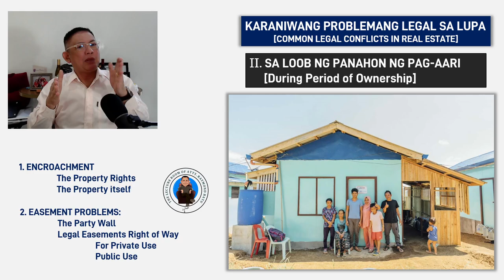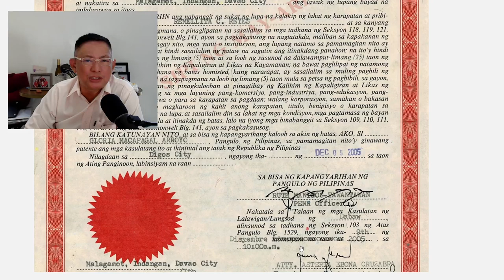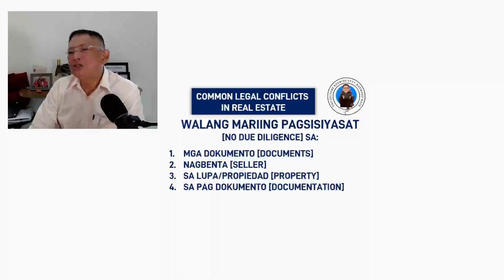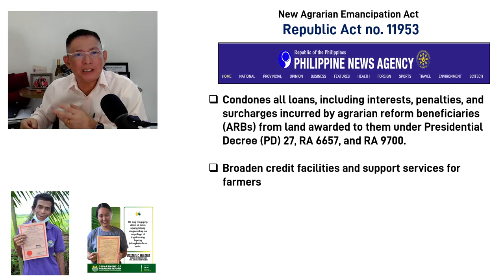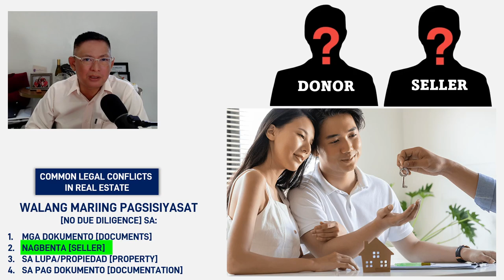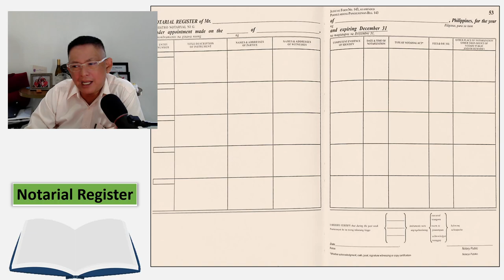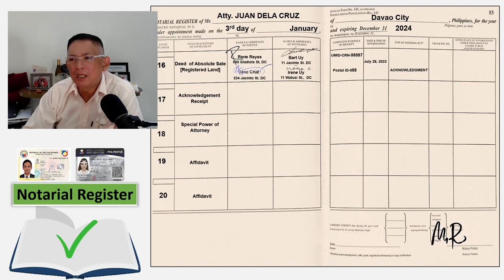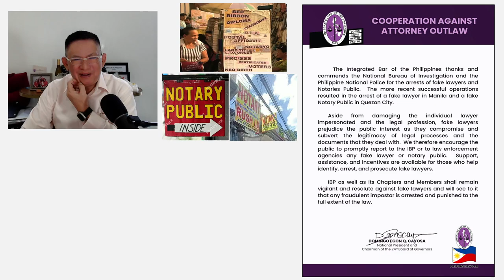Suriin ang mga usual na mali natin sa pagbili ng lupa!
Free legal forum @thelectureroomofattyraymondbatu.
I am sharing my modest knowledge on legal issues involving property and family problems which I further categorize it as USAPANG MANA, USAPANG LUPA, USAPANG PAMILYA, USAPANG MAG-ASAWA, USAPANG RELASYON, USAPANG TAXES, at iba pang kategorya na maaring may kinalaman sa property, batas tungkol sa lupa, problema sa lupa, lupa na walang titulo, lupa na rights lang, lupa na pasalo,  bahay at lupa pasalo, mother title ng lupa paano hatiin, kaso sa pangangamkam ng lupa, batas sa lupa ng magulang, batas sa mana ng lupa, hatian sa lupa ng magkakapatid, batas sa lupa ng magulang, karapatan ng asawa sa lupa, karapatan ng legal na asawa kahit walang anak, karapatan ng asawa sa sahod ng asawang lalaki, problema kung patay na ang nakapangalan sa titulo ng lupa, paano magpatitulo ng lupa na walang titulo, titulo ng lupa requirements, paano magpatitulo ng lupa na may mother title, patitulo ng lupa, tax declaration ng lupa, paano kumuha ng tax declaration